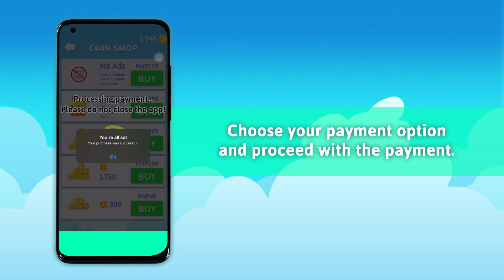Stacky Bird iOS Tutorial - How to Purchase No Ads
Want to know how to buy No Ads? Watch this to know how!

For more information and updates about Stacky Bird, like and follow us on: